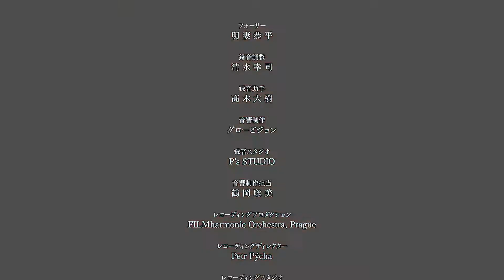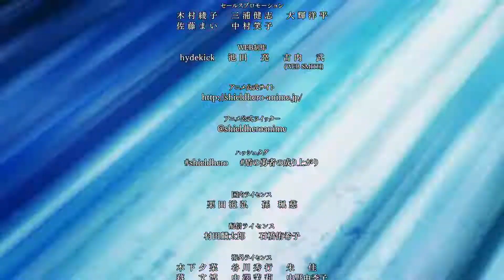The Rising of the Shield Hero Season 2 end credits